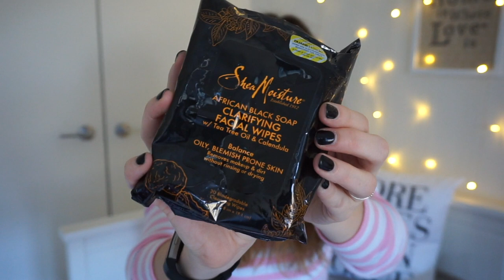Favoris & découvertes du moment ! 👜 | Harmony Lu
Favoris & découvertes du moment !

PRODUITS MENTIONNÉS :

- brume d'oreiller à la lavande et au cèdre, Bath & Body Works :
- gel anti-bactérien Hey Pumpkin, Bath & Body Works :
- gel anti-bactérien, Birdie :
- touche éclat, Yves Saint Laurent
- shampoing sec Clean Freak, Not Your Mother's :
- baume pour cheveux Shine So Bright, Lush :
- lingettes démaquillantes purifiantes, Shea Moisture :

Merci à Teddy Blake pour ce magnifique sac !

RESTONS CONNECTÉS !